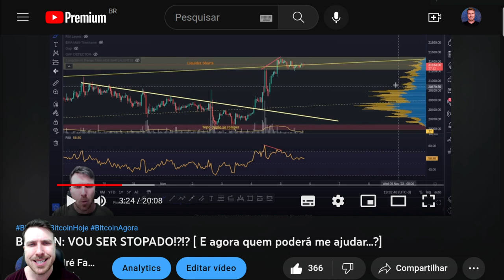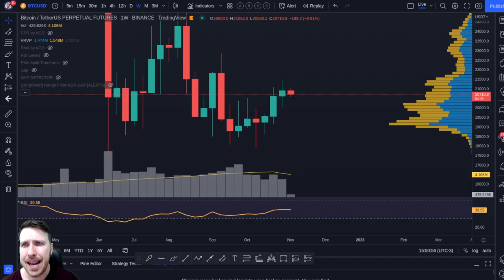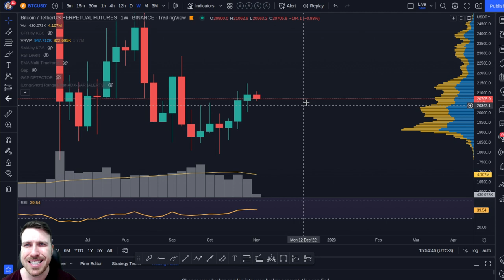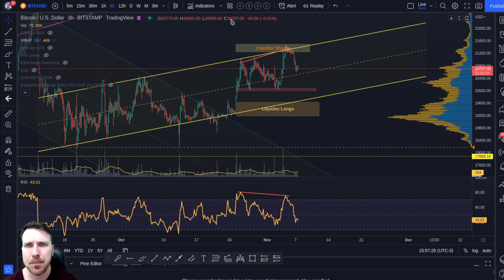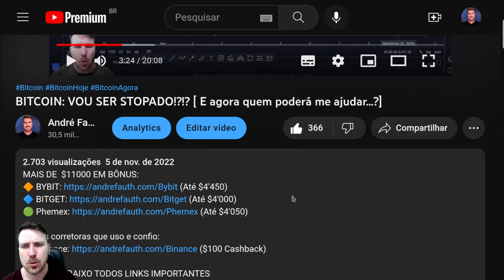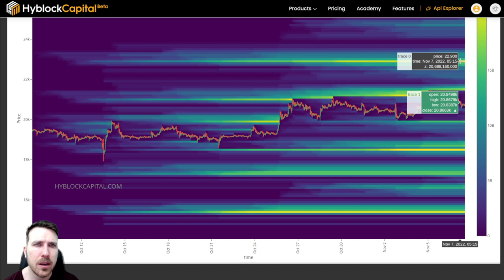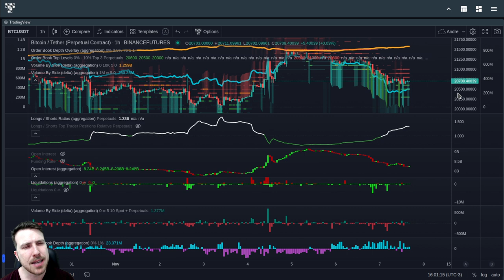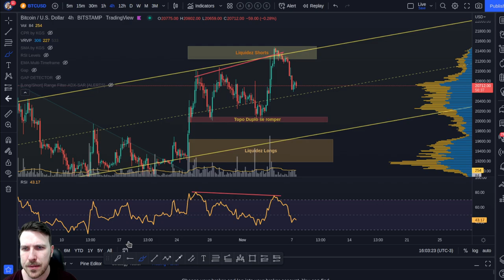BITCOIN BULLTRAP!? [Armadilha para os touros?]